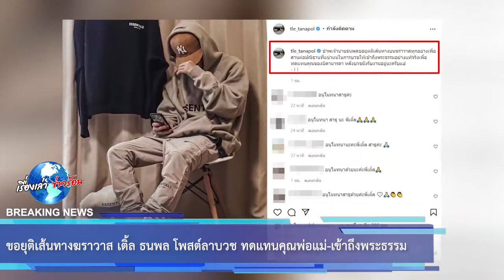ขอยุติเส้นทางฆราวาส เติ้ล ธนพล โพสต์ลาบวช ทดแทนคุณพ่อแม่-เข้าถึงพระธรรม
ขอบคุณ IG : tle_tanapol